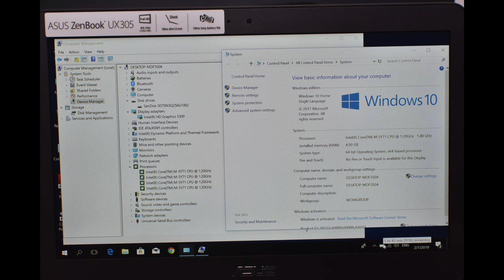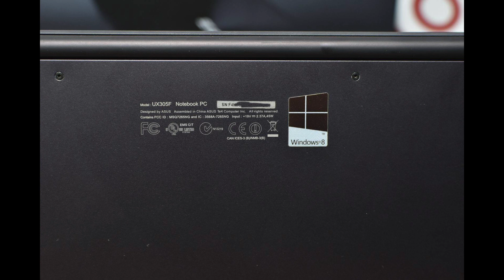โน๊ตบุ๊คมือสอง ASUS Zenbook UX305F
Promotion ขายอัลต้าบุ๊คบางที่สุด 12มิลเหมือนไอโฟน notebook บอดี้อลูมิเนียมอัลลอยสภาพสวยยกกล่อง บอดี้บางทันสมัยโฉมปัจจุบัน รุ่นนี้แบ็ตการันตี 5-8 ชม ยาวมากทั้งวัน ASUS Zenbook UX305F Intel Core m5-5Y71 (1.2 GHz, 4 MB L3 Cache, up to 2.20 GHz)cpu gen6 m5นี้รุ่นพิเศษไม่ร้อน ไม่ต้องมีพัดลมระบายเสียงดังรบกวนและประหยัดแบตมากทั้งวันได้ cpuเหมือนแมคแอร์ตัวใหม่ 13.3นิ้ว FHD 1920x1080 IPS คมมากชัดมาก เบาเพียง1โล ทำงานด้วย SSD256g ram ddr3 4g ทำงานใวมาก ทำงานด้วย windows10 pro 64bit แท้ฝังในเครื่องคลิกมาใวมาก การดจอIntel HD Graphics 5300 เหมาะกับงาน office ขายของออนไลน์ หรืองานกราฟฟิก CS5 CC ai ps ae prสเปกนี้แรง ไม่ร้อนไม่มีพัดลม เลยทำงานอะไรก็ได้ หรืองานออนไซค์ดีเลยครับเบาๆ บออดี้อลูมิเนี่ยมอัลลอยทั้งตัวน่าใช้มากปรกติด 29000 ปล่อย 14900 เท่านั้นเองหายากเลยครับโปรนี้จากราคา 30000เหลือ15000 ประหยัดไป50% ประกัน1เดือน Processor CPU Intel Core M-5Y71 (1.20 GHz, 4 MB L3 Cache, up to 2.90 GHz) Chipset Mobile Intel Express Chipset Graphic System Graphic Card Intel HD Graphics 5300 Display Size 13.3 inch (1920x1080) Full HD Type Main Memory Memory 4 GB DDR3L Hard Disk Drive Hard Disk 256 GB SSD Optical Disc Drive Drive No Connection Wireless Lan Dual-band 802.11 a/g/n Bluetooth LAN SIM (3G) Operating System OS Bundle Windows 8.1 Web Camera Details HD Webcam Battery Type 9 Warranty Detail 2 Y. Insurance ไม่มีประกัน Port & Interface USB 2.0 USB 3.0 3 USB 3.0 Type C USB 3.1 1 USB 3.1 Type C Display Port D-Sub/VGA Thunderbolt HDMI Card Reader ( SD/ SDXC) Express Slot Finger Print Keyboard Keyboard Type Backlit N/A Numpad N/A Body Color 9 Weight 1.18 Material 9 Update วันที่วางจำหน่าย ก.ย. 2558 วันที่อัพเดท 4 ธ.ค. 2558 เช็คราคาสินค้ามือหนึ่งได้ที่ ราคา 14,900.00 บาท